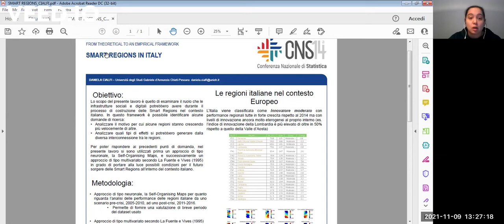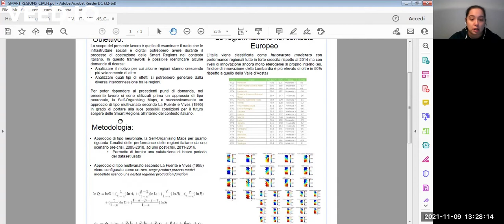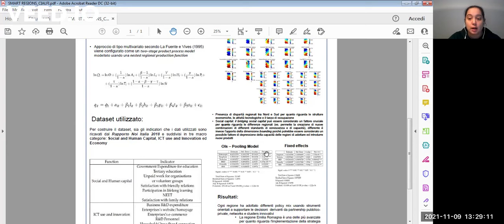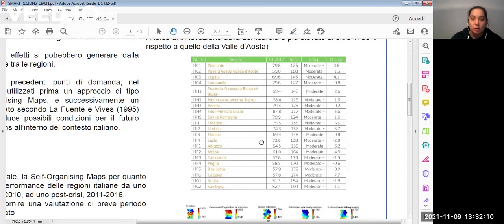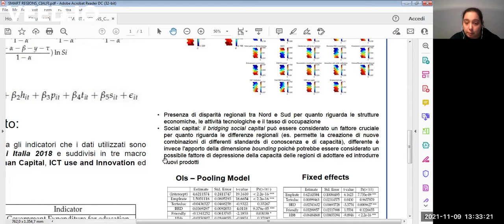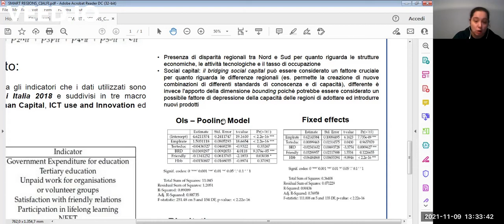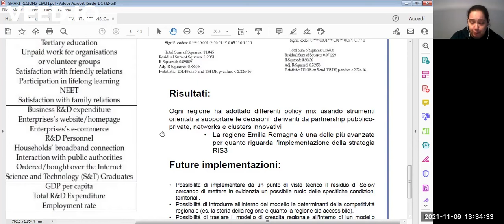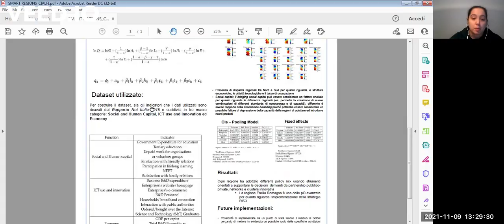8.2 Smart Regions in the Italian context. From a theoretical to an empirical framework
Area: Statistica per il territorio

Autori: Daniela Cialfi